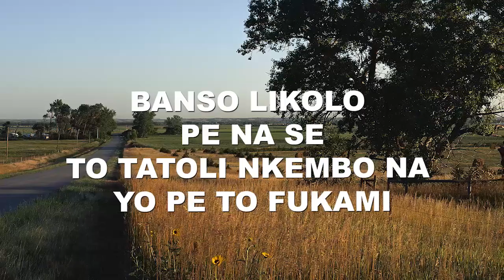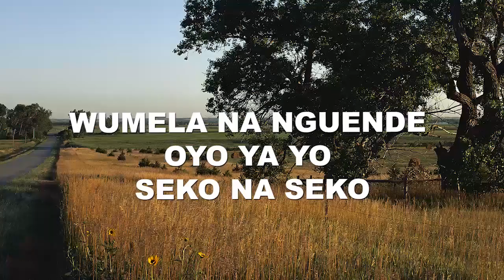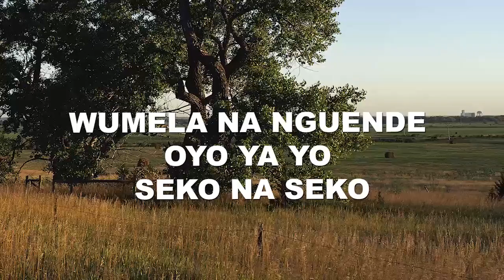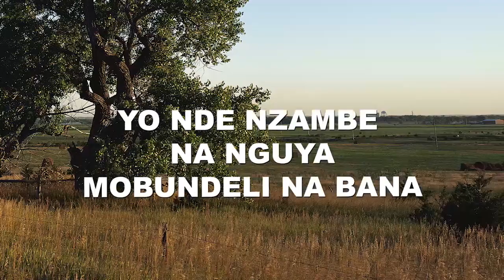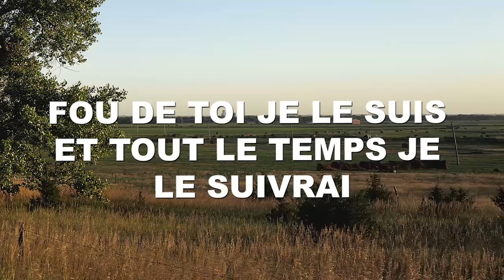MUSIC AND LYRICS: Ancien des jours lingala SEKO NA SEKO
Un chant grandement interprété par le chantre Ron Kenoly, en anglais "Ancient of days", traduit en lingala et tout aussi beau.